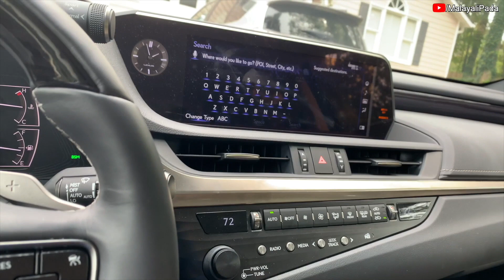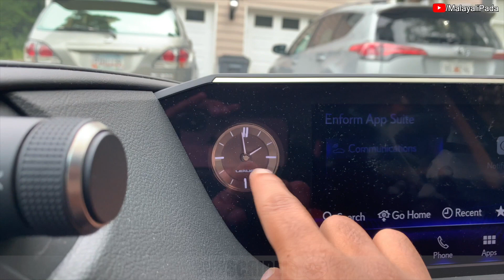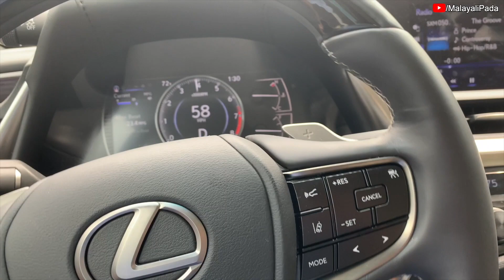Driving Jayasurya’s and Saubin’s Car - Lexus ES | Malayalam Vlog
I had to give my car for service, and as part of courtesy I was given a Lexus 350 as a loaner car, so like any YouTubers do I did a Car Review.